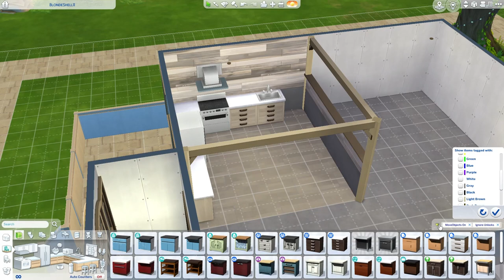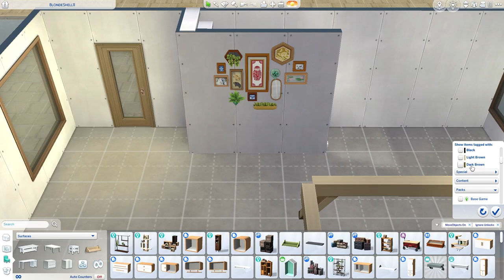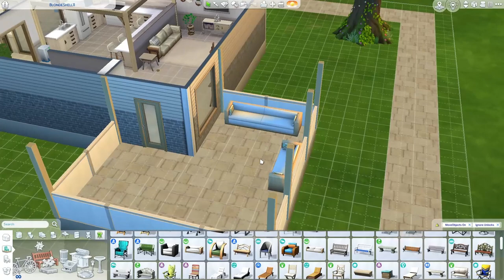BlondeShell11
i have NO IDEA what happened to the beginning of the video...